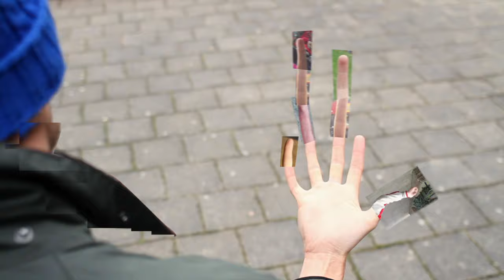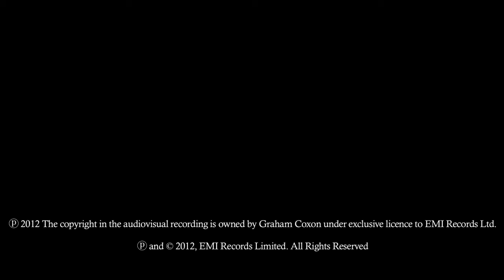Graham Coxon - What'll It Take (Official Music Video)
9/10 NME / 4/5 Q Magazine / 4/5 Metro / 4/5 Evening Standard / 8/10 Uncut / 9/10 Loud and Quiet /4.5/5 The Fly / 4/5 Total Guitar / 4/5 Guitarist / 8/10 Clash Magazine

What'll It Take is made up of featured moves sent in by 85 fans from 22 countries all cut together by director Ninian Doff. The list of winners featured in the video can be found here :

English musician, singer-songwriter, multi-instrumentalist & visual artist, Graham Coxon is one of the most innovative guitarists of his generation, best known as being a founding member of blur & prolific composer. Coxon has also released eight solo albums & frequently composes for film and TV.

Coxon’s work as a solo artist includes the studio albums The Sky Is Too High 1998, The Golden D 2000, Crow Sit on Blood Tree 2001, The Kiss of Morning 2002, Happiness in Magazines 2004, Love Travels at Illegal Speeds 2006, The Spinning Top 2009 and A+E 2012. His work as a composer includes the original songs and score for hit series The End of the F***ing World 2018, The End of the F***ing World 2 2019, I Am Not Okay with This 2020, & his most recent Superstate 2021 released as companion to a series of graphic illustrated stories.

More recently he has been working with musician Rose Elinor Dougall under their collective ‘The WAEVE’ – releasing their eponymous debut album in February 2023